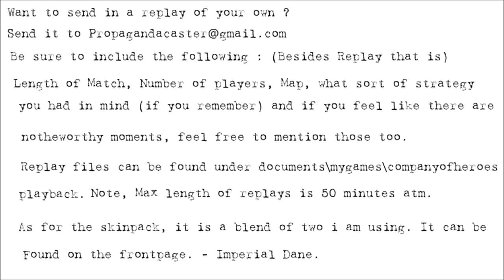[1v1] Propagandacast #671 [US]Magpiesflight vs [WM]Freestyler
A 1v1 on Argentan Crossroads. Furious fighting envelops a lonely crossroads as the Wehrmacht launches an armoured assault against an engineer unit tasked with holding it. Will the engineers hold ? Or will the Panzergrenadiers break through ?